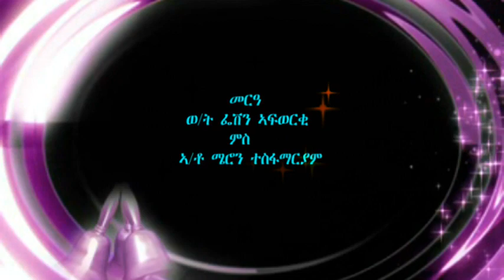Part 6 መርዓ ወ/ት ፈቨን ኣፈወርቂ ምስ ኣቶ መሮን ተስፋማርያም ኣብ ሰንዓፈ ስመጃና ( ኤርትራ)